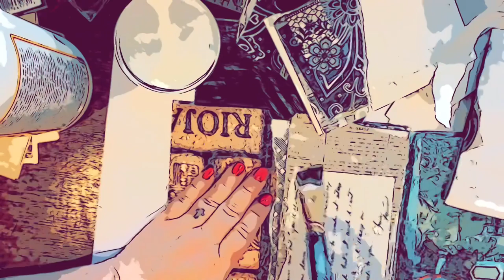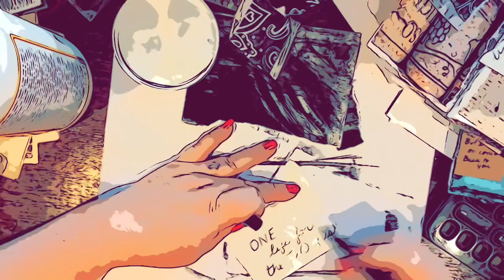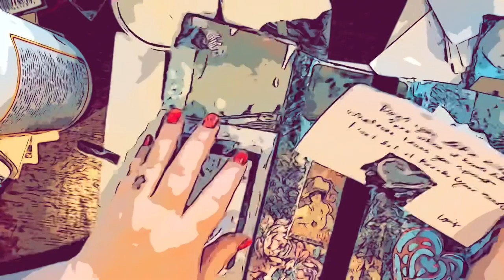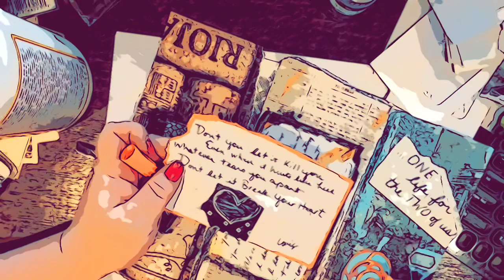Envelope Journaling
Louis Tomlinson Songs Inspired - Envelope Journaling